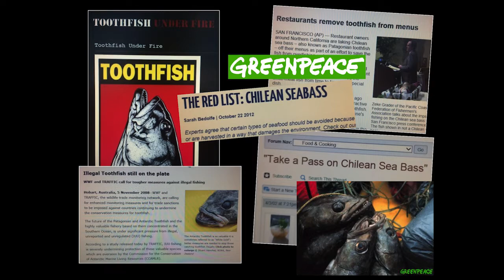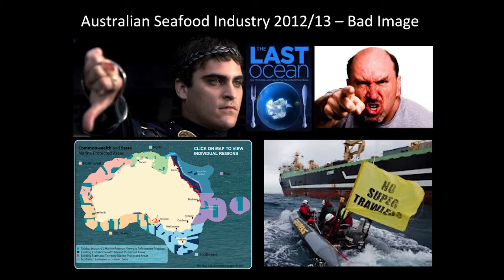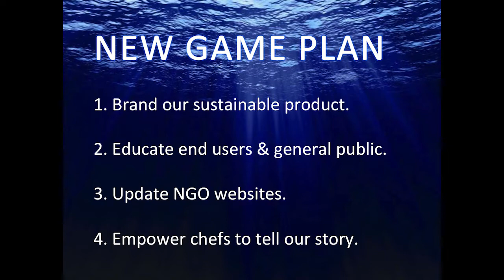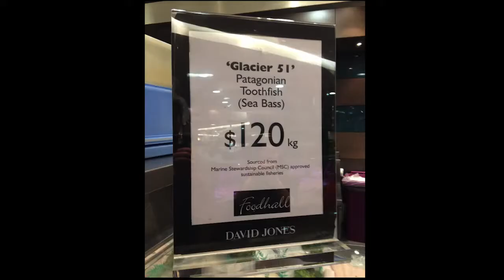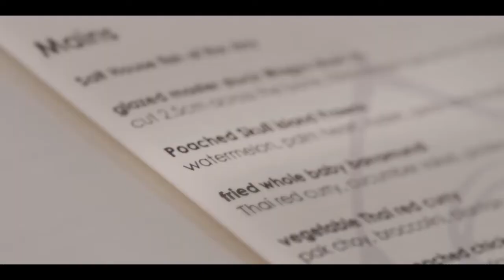Communicating food quality: Dylan Skinns, Austral Fisheries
Dylan Skinns, Austral Fisheries - Building relationships with chefs and consumers to develop markets for innovative seafood products​